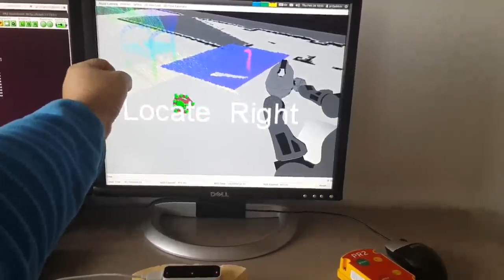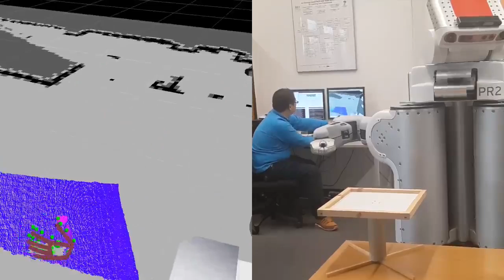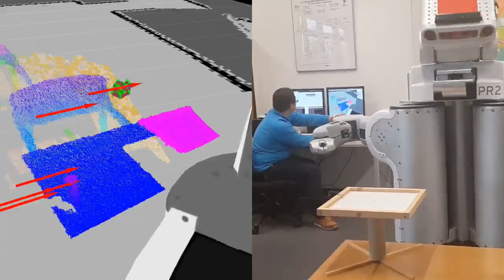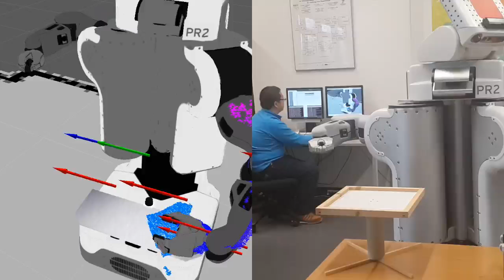Optical Tracking based Tele-control System for Tabletop Object Manipulation Tasks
For a robot serving in a complex environment such as in a restaurant, it is difficult to perform a task like tabletop object manipulation completely by itself, in that some information may be missing. An approach to deal with this is to use a tele-control system and method to control the robot or demonstrate. In this paper, a LeapMotion sensor based non-contact tele-control method is developed for a robot to perform tabletop object manipulation tasks. A coordinate system for mapping from the operation space of the LeapMotion sensor to the workspace of the robot is established. A gesture recognition and action generating algorithm is proposed for control or to demonstrate the motion to the robot. To evaluate the performance of the LeapMotion sensor and proposed method for tele-control of a robot, a comprehensive assessment index based on entropy weighting is proposed. Three common tele-control modes, including demonstration mode, teleoperation mode and semi-teleoperation mode, are developed on a PR2 robot. The experimental results show that the proposed tele-control system is more appropriate for use in task demonstration.